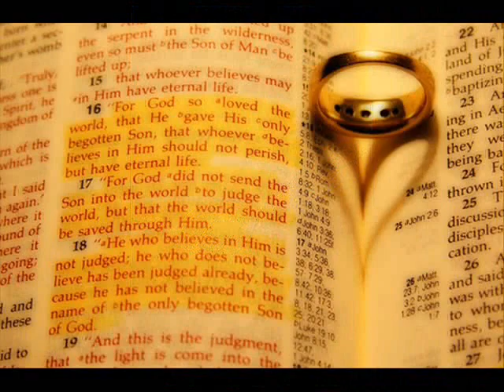Here I Am Lord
Preformed by Daniel O'Donnell

We are all united under ONE God

Amen